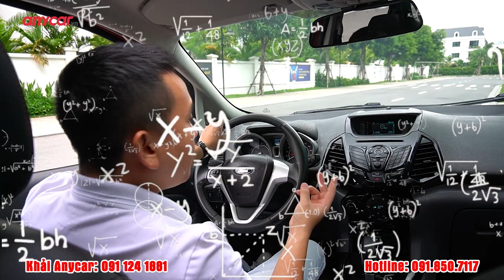Ford Ecosport 2017 - Mỗi năm đi hơn 5 nghìn km, bạn tin không?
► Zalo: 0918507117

📍Anycar Long Biên: Số 3 - 5 Nguyễn Văn Linh, P. Gia Thụy, Q. Long Biên, Hà Nội
📍Anycar Việt Hưng: Số 8 Nguyễn Cao Luyện, P. Đức Giang, Q. Long Biên, Hà Nội
📍Anycar Lương Định Của: Số 250 Lương Định Của, P. An Phú, Q. 2, TP Hồ Chí Minh